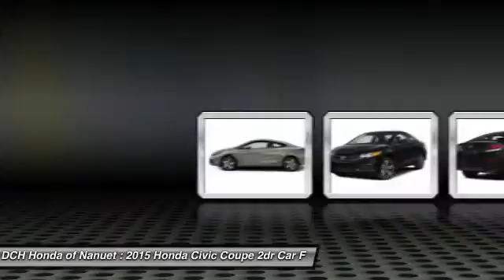2015 Honda Civic Coupe HN51017